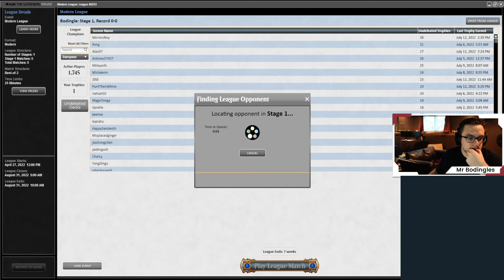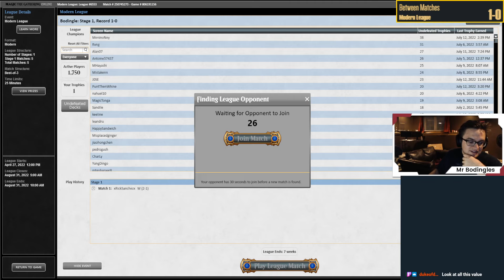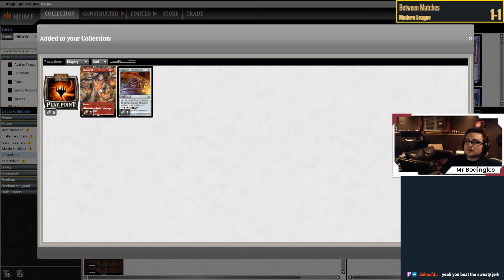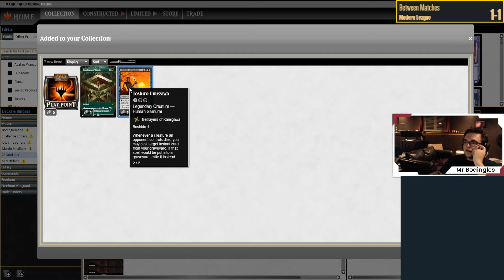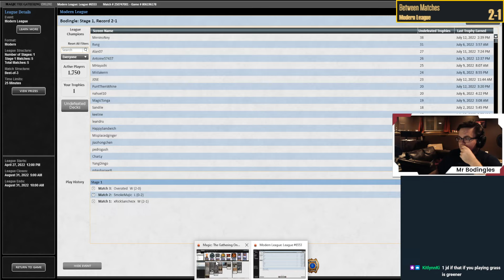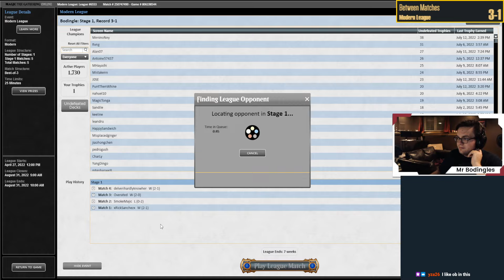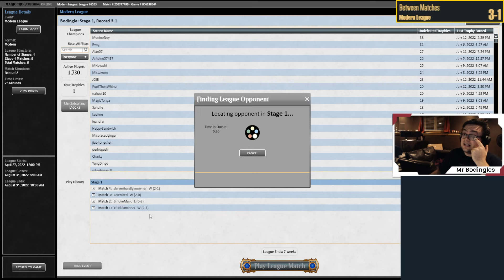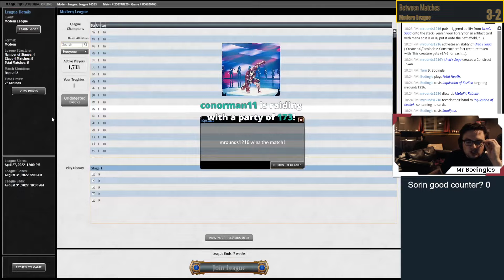Pox will be the worst illness | Mardu | Modern MTG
Back to my old habits of taking a list and switching cards out to get a worse result. Let me know if you have ideas for a future pox list. I have a few more pox leagues planned.